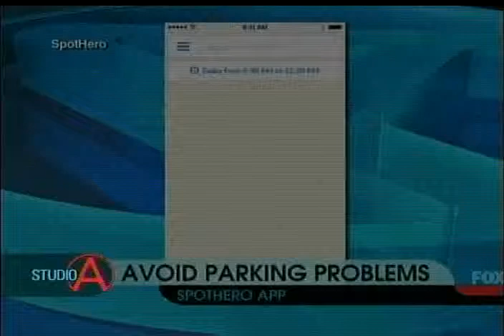Fox Features SpotHero Parking App in Milwaukee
Ever avoid going downtown because you hate parking? A new app can ease all of your parking problems. SpotHero let's you reserve spaces in certain lots and garages with added discounts! You can book parking within steps of where you want to go. Even better, the app is free to download! or download the iPhone app or Android app to reserve parking!